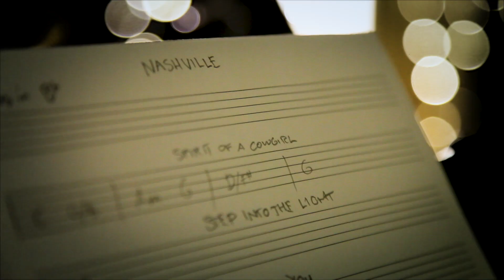Gav Brown - Nashville (Official Video) by Gav Brown with Gav Brown Band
GAV BROWN - NASHVILLE (Official Video) by Gav Brown
Charlie Young Producer and Keyboards
Gav Brown Vocals Guitar
Kristian Borring Guitar
Featuring Kaitlin Keegan Sheridan New Vocals
Ric Eastman Drums
Roy Martinez Nick Abbey Bass
Lee Buddle Saxaphone
Mark Constable Harmonic
Paul Millard Saxaphone
Ian Simpson Banjo
DOP Nathan Hayter
Editor Troy Lemmey